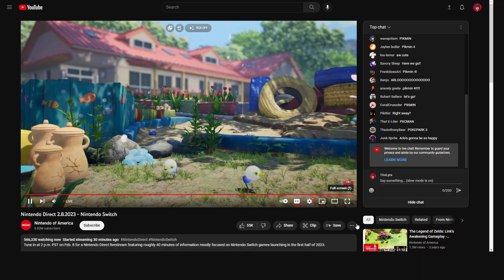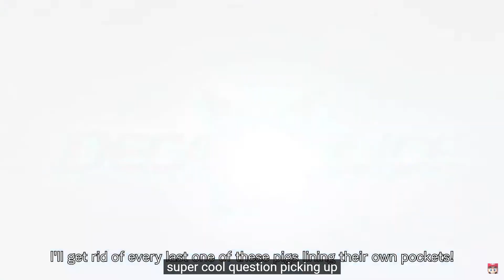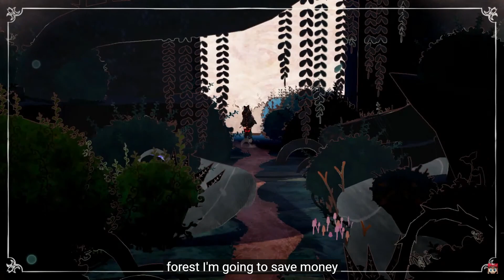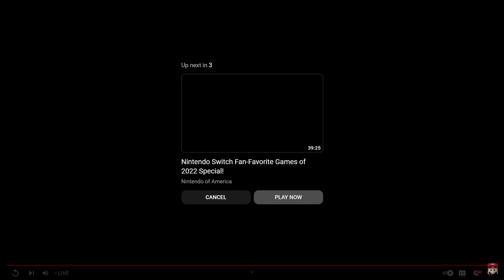[Lyra & Friends] Nintendo Direct Feb. 8 2023 Reaction & Commentary